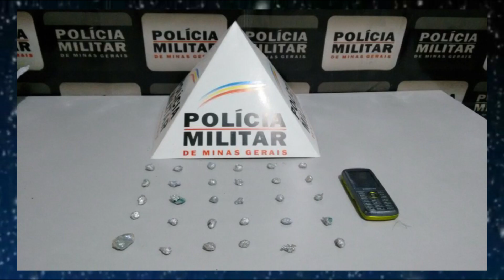Polícia Militar aprende drogas e moto com chassi raspado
Suspeito fugiu pulando muros, mas foi preso
No início da madrugada desta sexta-feira 09 de março a Polícia Militar realizava operações pela cidade de Guaxupé (MG), ...continue acompanhando a matéria no vídeo abaixo.